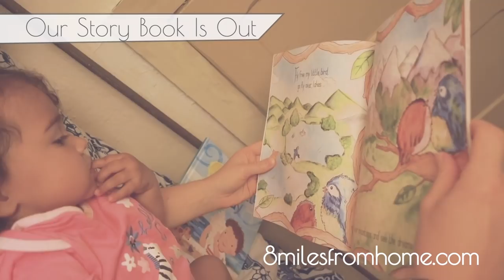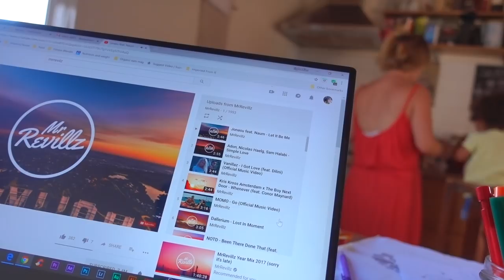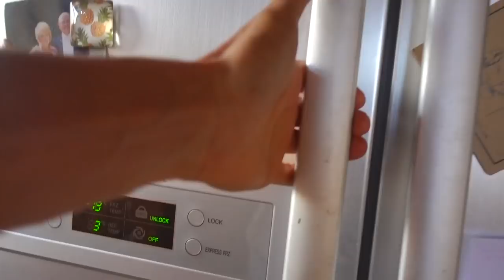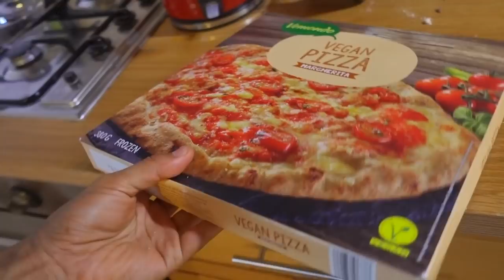We've Been WAITING FOR THIS!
ℹ️ We've been waiting for this for a long time. Now that Story is old enough, we can show her how life used to be before she was born.

Sacha, Jmayel, Story & Eden are a young Vegan family LIVING IN PORTUGAL. Creating a calm, realistic DAILY VLOG with no shouting or screaming or annoying music. Just real sounds and real life. Find Out More About Us On Our